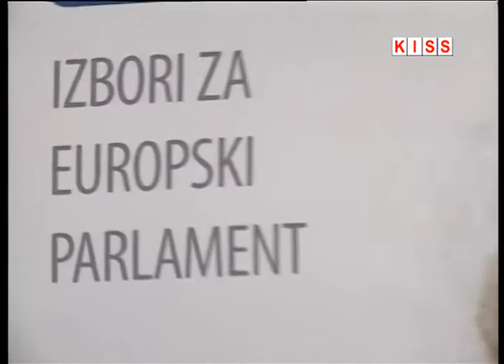KANDIDATKINA HDZ-ove LISTE ZA EUROPSKI PARLAMENT PREDSTAVILA SE NA JAVNOJ TRIBINI U KISELJAKU